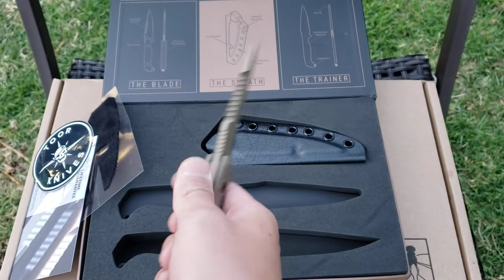the Darter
Quality Blade! @HaleyStrategicPartners @toorknives